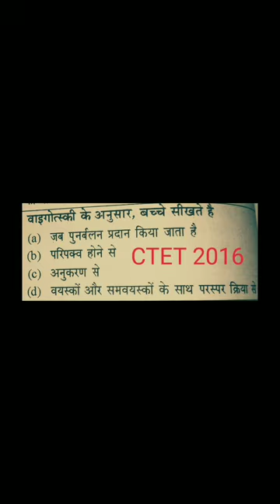Question analysis of the day (CTET) (14/03/19) by JYOTI mam